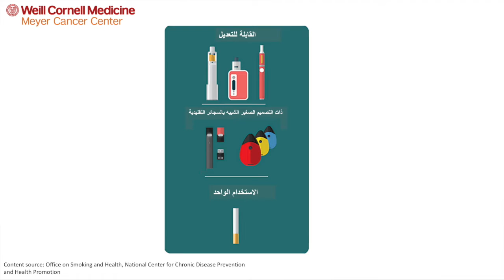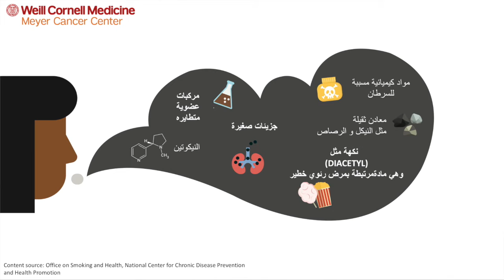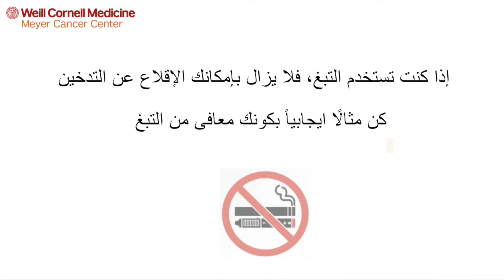العنوان: السجائر الإلكترونية وآثارها الصحية على المراهقين والشباب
الوصف: في هذا الفيديو تتحدث الدكتورة عليا  قمصاني عن أضرار السجائر الإلكترونية و تأثيرها الضارة على ادمغة المراهقين والشباب.